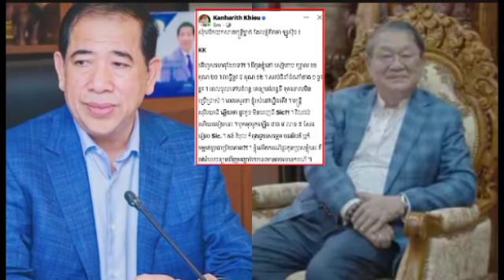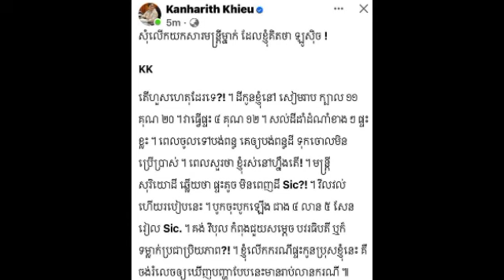ឯកត្តម ខៀវ កាញ៉ារិទ្ធ លើពីមន្ត្រីសួរថា «តើ គង់ វិបុល កំពុងជួយសម្តេចបវរធិបតី ឬក៏ទម្លាក់ប្រជាប្រិយភាព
ឯកត្តម ខៀវ កាញ៉ារិទ្ធ លើពីមន្ត្រីម្នាក់ ចោទសួរថា «តើ គង់ វិបុល កំពុងជួយសម្តេចបវរធិបតី ឬក៏ទម្លាក់ប្រជាប្រិយភាព»?His Excellency Khieu Kanharith, an official, asked, "Is Kong Vibol helping Samdech or losing his popularity?